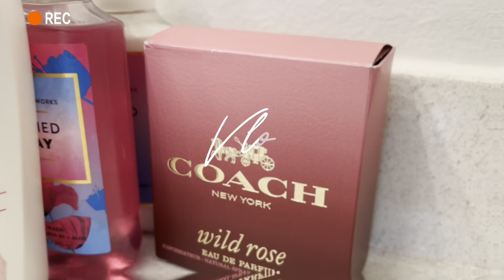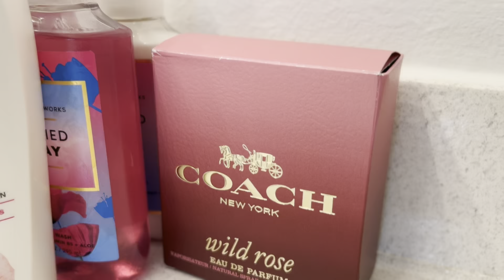FIRST DAY LIVING ALONE: EP. 1 DEEP CLEANING + BUYING GROCERIES + FURNITURE!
Hey guys, hope you enjoy this video 2024 has a lot in store for me and I wanna share it with you all! See how I tackle being myself & a mommy and MOVING!